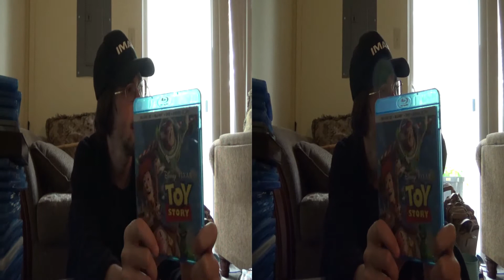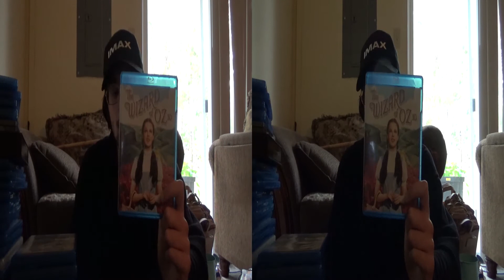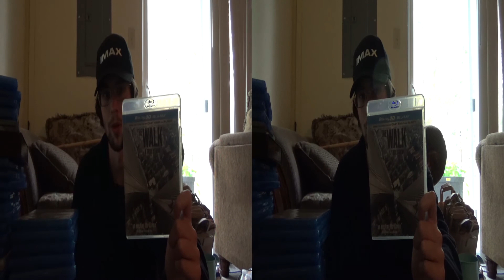3D Blu-Ray Collection IX 3D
(0:18) The Legend of Tarzan
(1:13) Teenage Mutant Ninja Turtles
(1:50) The Texas Chainsaw Massacre
(2:40) Titanic (3D)
(3:58) Top Gun (3D)
(4:48) Toy Story (3D)
(5:46) Tron Legacy
(7:32) The Universe in 3D
(7:54) Up
(8:58) Warcraft
(10:46) The Wizard of Oz (3D)
(12:14) Wreck-It-Ralph
(13:04) X-Men Days of Future Past
(13:35) The Walk
(15:39) Zootopia